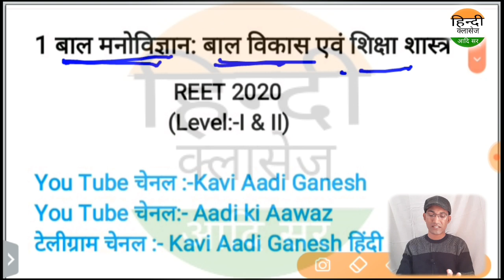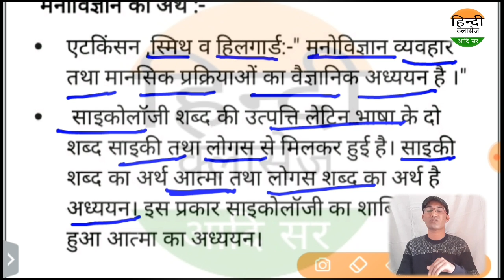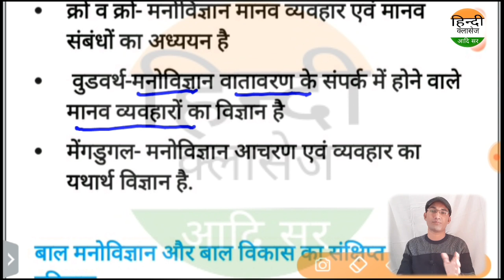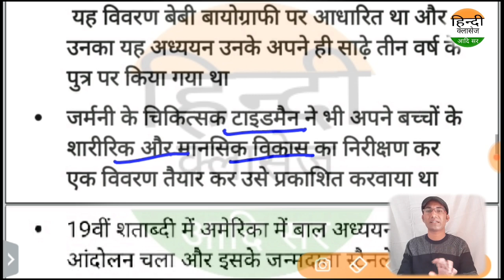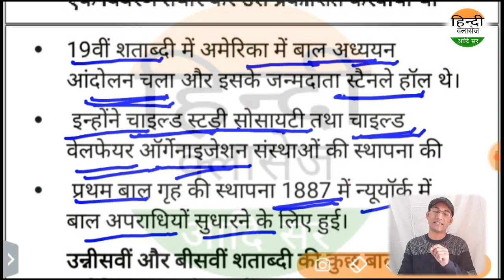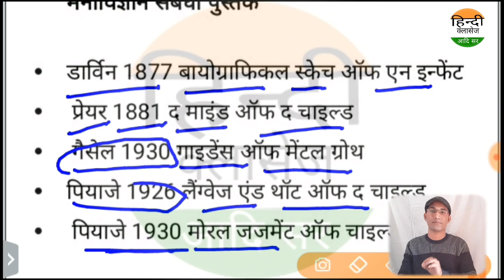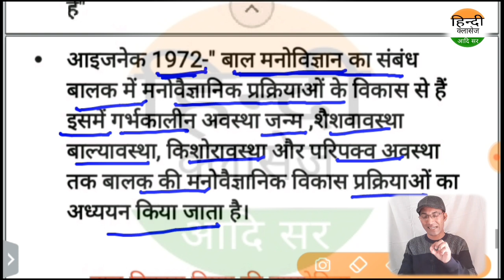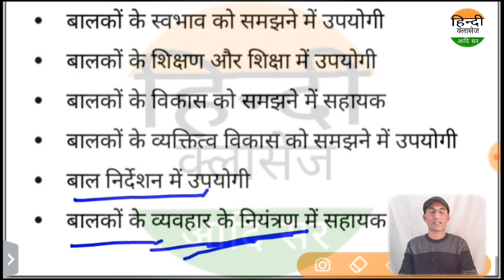Unit-Ist बाल विकास भाग-1/Child Development/REET Exam (levelI,II)| psychology| Kavi Aadi Ganesh